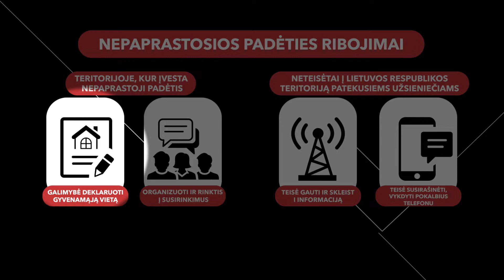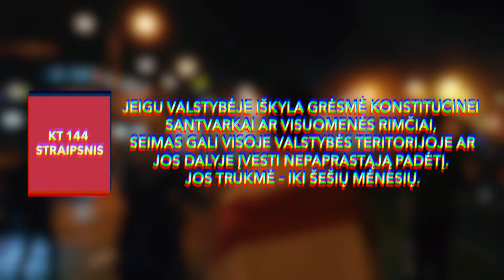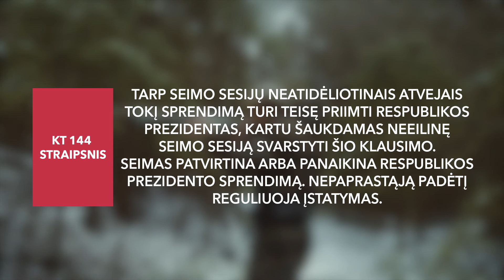Nepaprastoji Padėtis - Kas Tai? - Politika 101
Politika 101 pristato pirmąjį vaizdo įrašą - Nepaprastoji padėtis Lietuvoje. Trumpas įvykių apibendrinimas, tarp jų ir 2021 metų pasienio su Baltarusija nelegalių migrantų antplūdis. Taip pat 2022 metų karas tarp Ukrainos ir Rusijos, nepaprastosios padėties įvedimas Lietuvoje.
-PAGALBA UKRAINAI-
ljn.lt/pagalba-ukrainai-post/
LJN.LT 2022